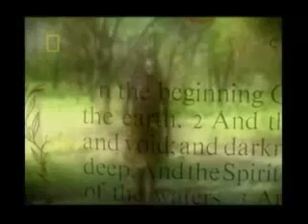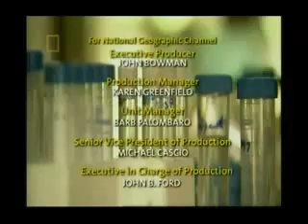Genetic Adam (Part 2 of 2)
Scientific Adam and the origins of humanity.